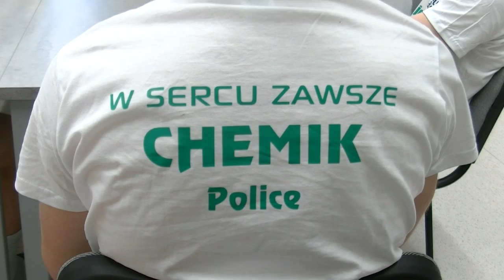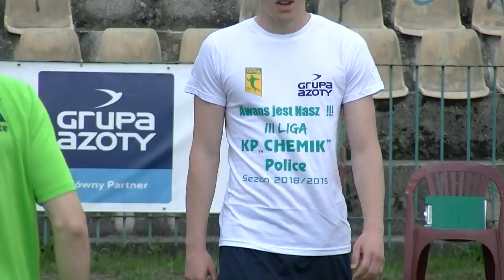Skrót oraz kulisy meczu KP Chemik Police - Sparta Węgorzyno